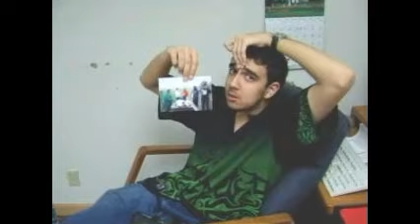March 14, 2006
Motorola RAZR (my first cell phone) on Cingular Wireless, hanging out with friends IRL, XXL bowling shirts and being far ahead of the Nickleback Meme train.

Yep, it's early 2006.

0:00 Motorola RAZR for Cingular Wireless
0:16 Look at it

All other video platforms:
►Odysee - Follow the YT Mirror Backup:

Help support at no additional cost through your Amazon Prime (and watch ad-free on Twitch):

Twitch channel subscriptions made with Prime Gaming do not auto-renew.

Date Uploaded: January 26, 2024